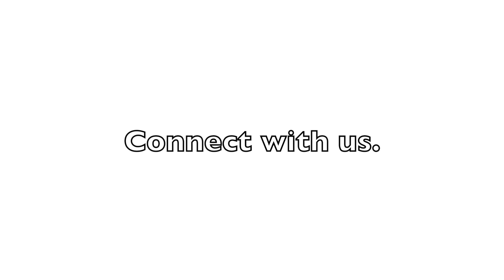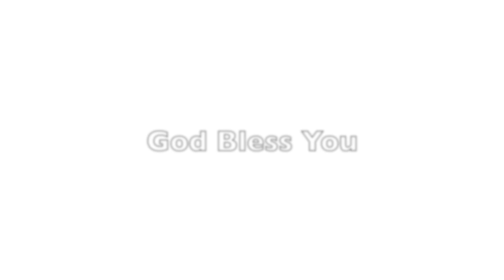BAFC eChurch 10 15 2023